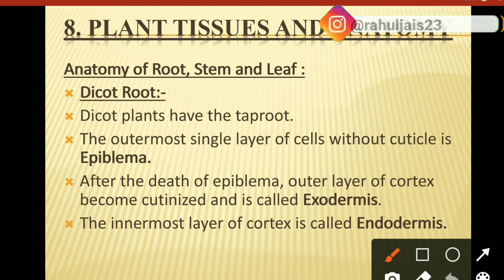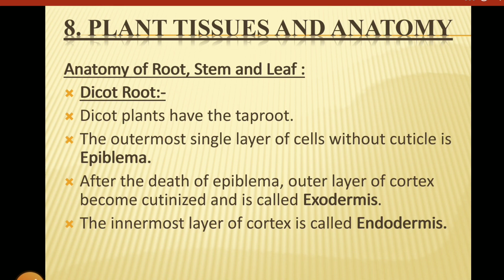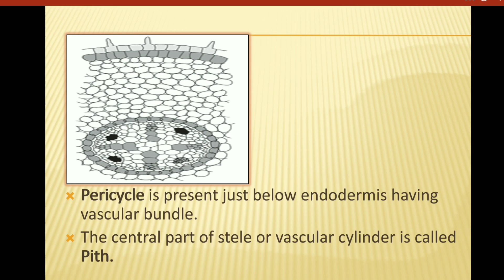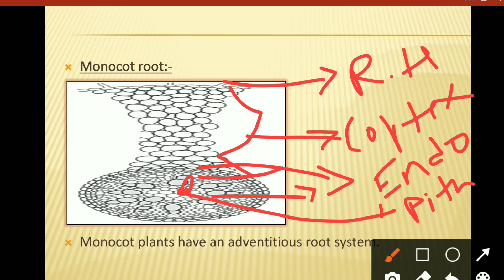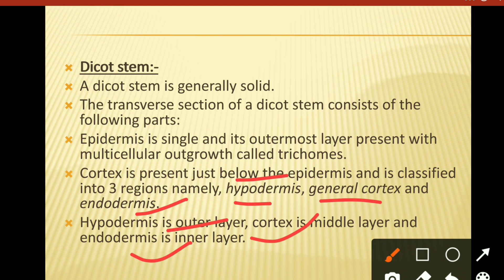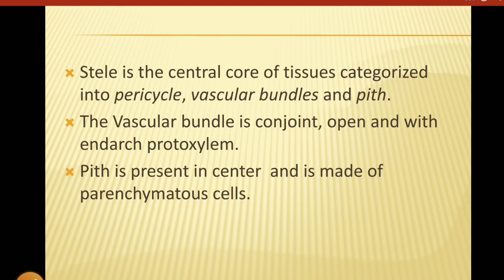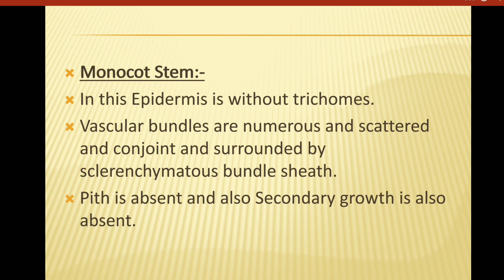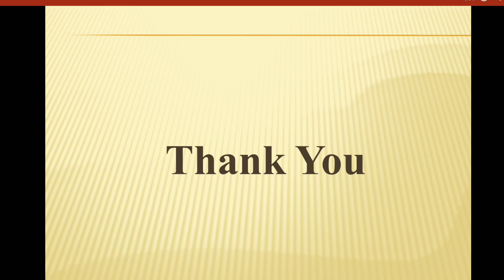11th Biology | Chapter 8 | Plant Tissue and Anotomy | Lecture 5 | maharashtra board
Hi Everyone
In this video You will get the lecture videos of 11th biology chapter 8  Plant Tissue and anotomy lecture 5 by Rahul sir Maharashtra board.